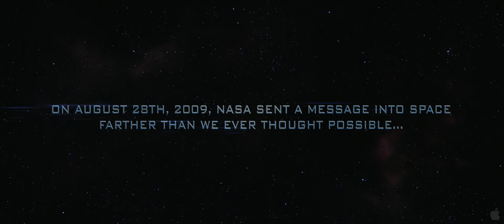Skyline - Trailer HD